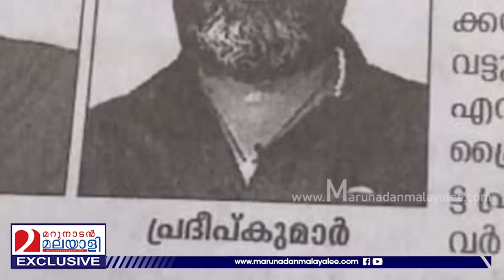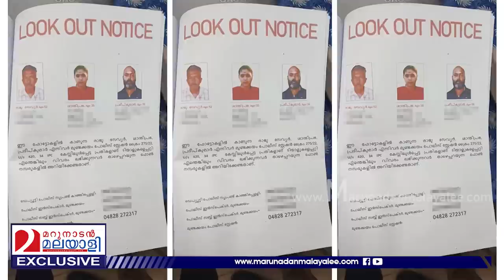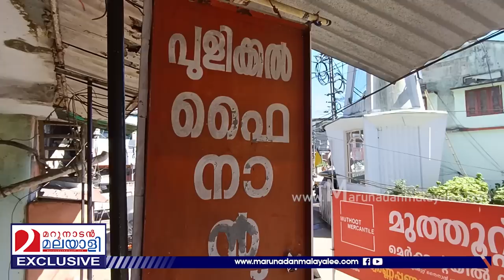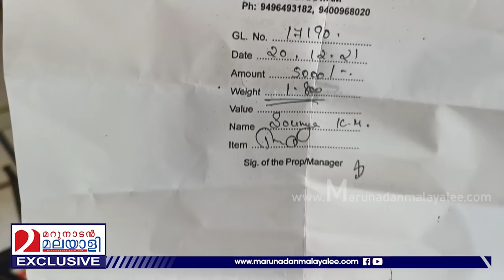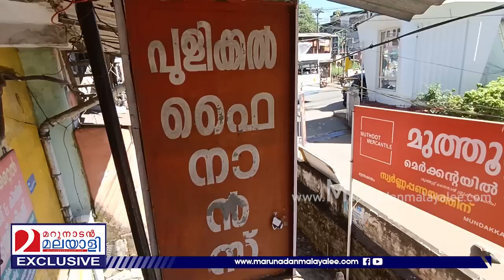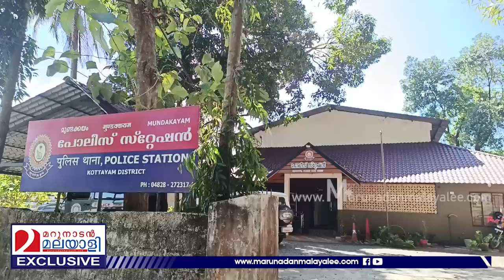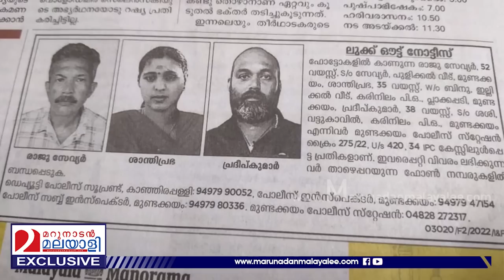സ്വർണ്ണ ഉരുപ്പടികളുമായി അവർ മുങ്ങിയിട്ട് ഒരു വർഷമാകുന്നു... I Kottayam I Pulikkal Finance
കൂലിവേല എടുത്ത് സ്വരൂപിച്ച സ്വർണവും പണവും എല്ലാം അവർ കൊണ്ട് പോയി